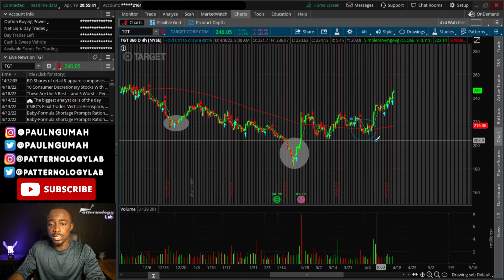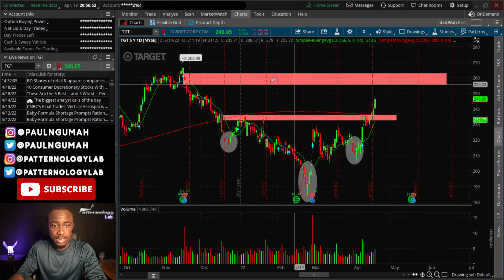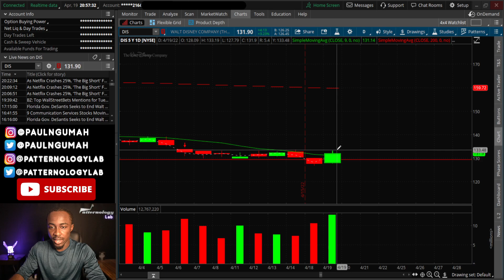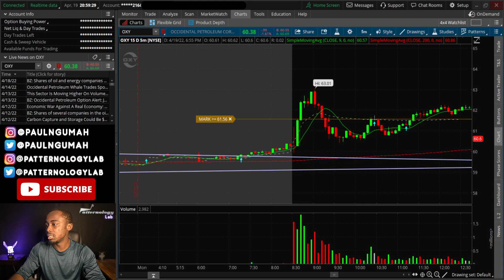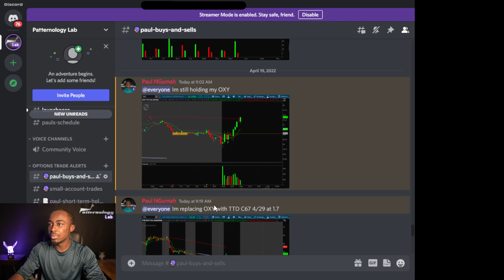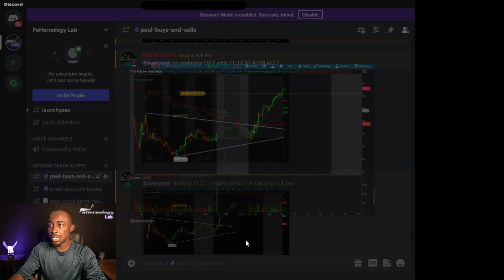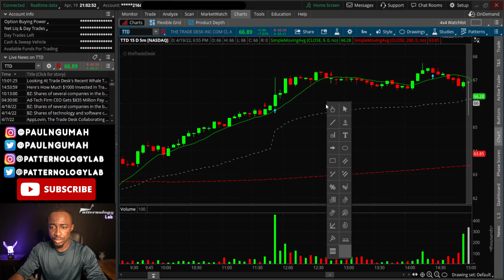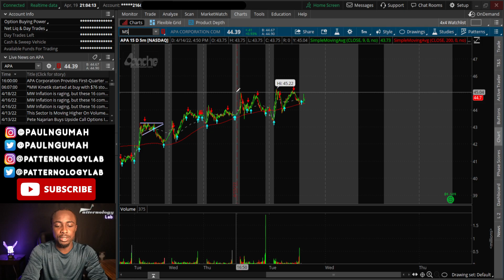TOP 2 STOCKS TO BUY RIGHT NOW!🔥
WATCH THESE 2 STOCKS FOR A CRAZY MOVE!🚀

🔷Open an account at TD Ameritrade, use the ➡ Then choose Individual Brokerage (under “Most Common”)

Top Stocks to watch are analyzed extensively. PSYCHOLOGY and ANALYSIS are also included as always.
💎 Post-market Analysis Videos are released 6PM-10PM CT every day.

Chapters:
0:00 Intro and Topics
0:38 NDX and SP500
2:10 TGT
4:42 DIS
7:25 Trade Recap OXY
9:25 TTD Trade Recap
11:50 Oil companies APA CVX
12:10 MSFT